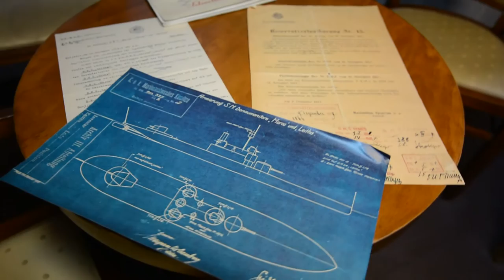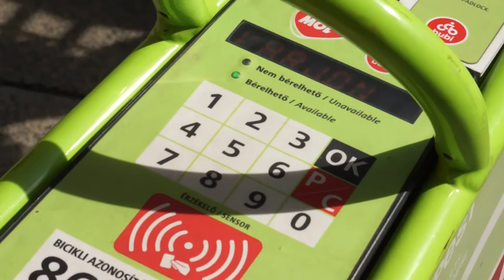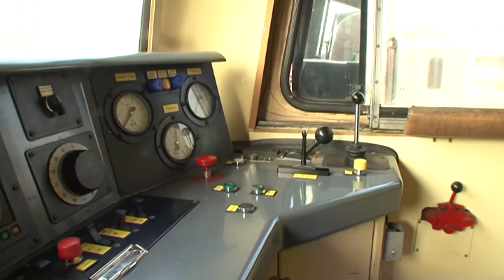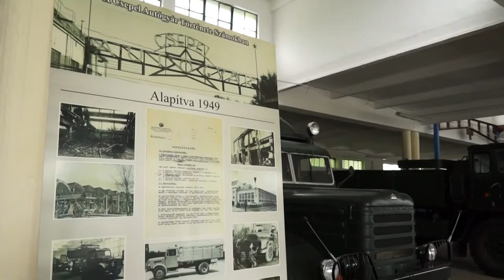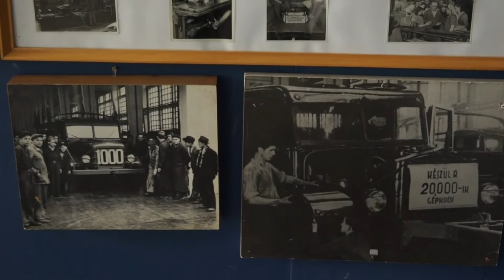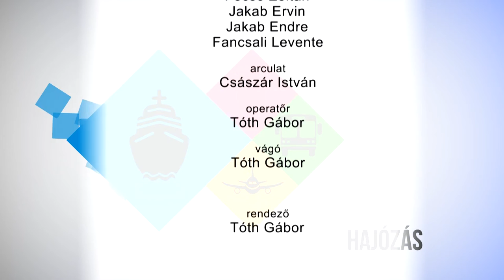Közlekedés XXI. (2015. 06. 14.)